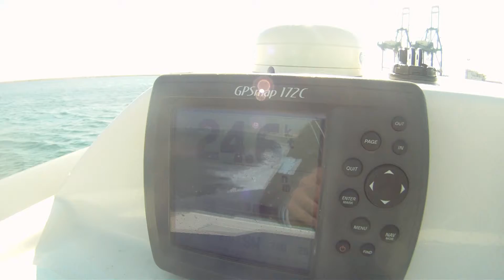THUNDERSTORM RIB 6m 200hp Solas HR4 23p.